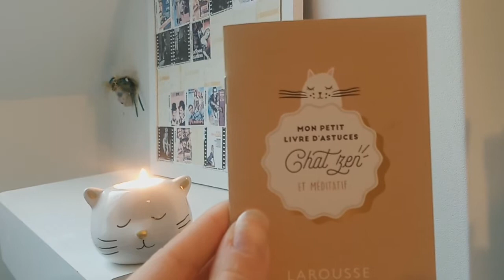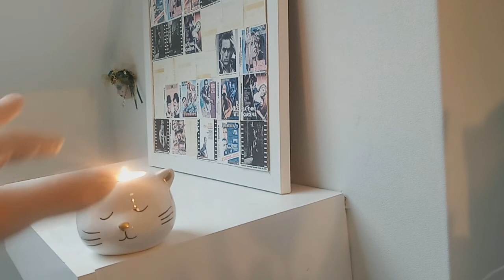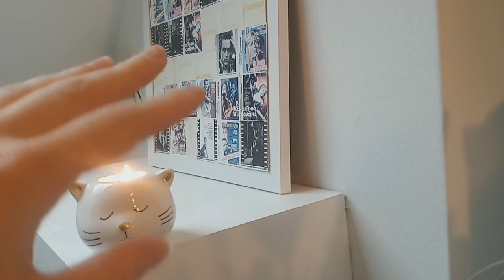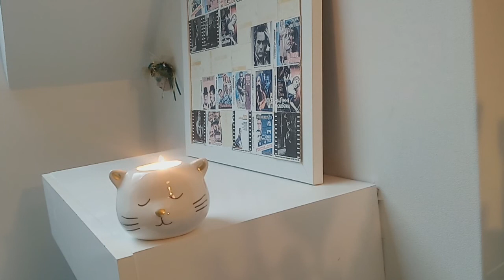ASMR Méditation - Dans le silence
Bon visionnage 😉 !

Mes réseaux :

Utip : Ogasmr Vous pouvez me faire des dons et en fonction de ces derniers, vous pourrez recevoir si vous le désirez, des vidéos personnalisées selon vos critères (dans la mesure du possible) 😉 Merci beaucoup à vous pour votre investissement 😊
Mes livres 📚 "L'appel des croquettes", "Recueil de nouvelles" et "Recueil de poèmes" disponibles sur Amazon (lien linktree) 💥